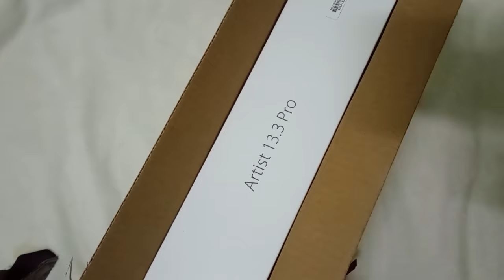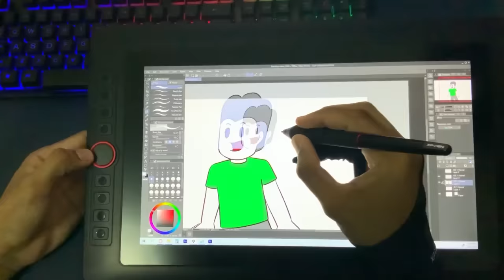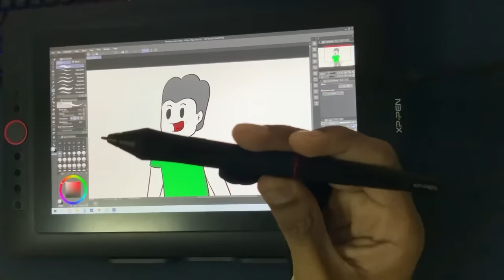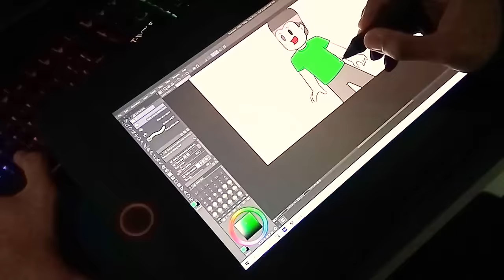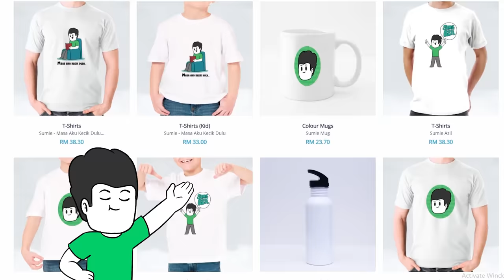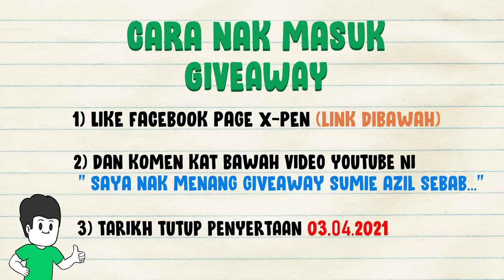Sesat dalam Hutan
Aku pernah sekali sesat dalam hutan. Tapi bukan setakat hutan, dalam bandar pun aku pernah sesat.

Video kali ni disponsor oleh XP -PEN
Ekslusif untuk peminat - peminat aku :

Software Yang Digunakan :
Toonboom Harmony
Adobe Animate
Audacity

Sumie Azil